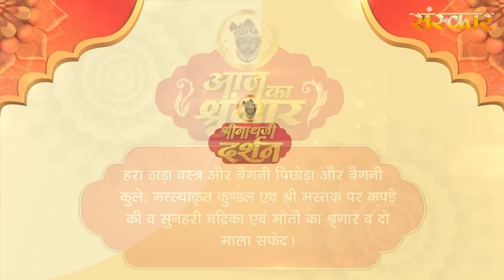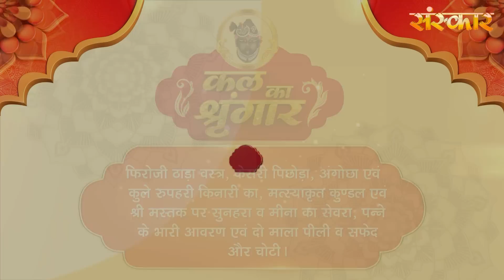Shrinath Ji Darshan - 6 जुलाई 2023 ! आषाढ़ शुक्ल पक्ष तृतीया | Aaj Ka Darshan | Sanskar TV